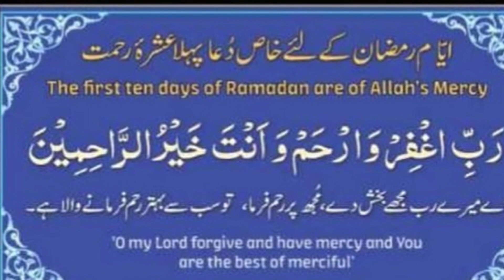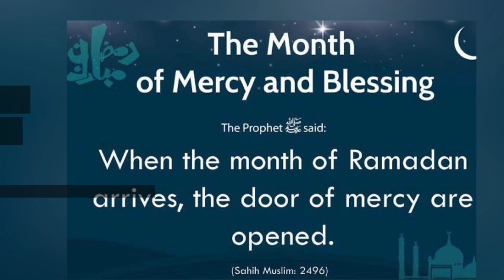Quran Har Roz | Part 1744 | Surah An - Nahl Ayat no. 1-3 | Qurani Ayat ke Urdu tarjumon ka silsila